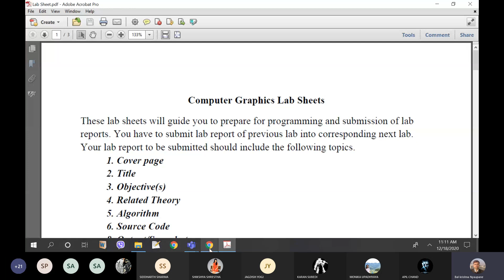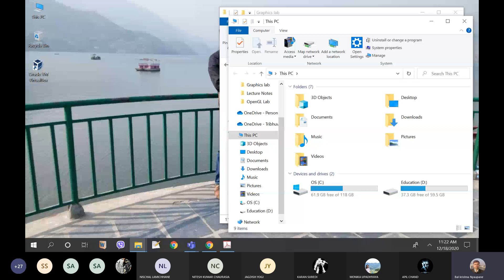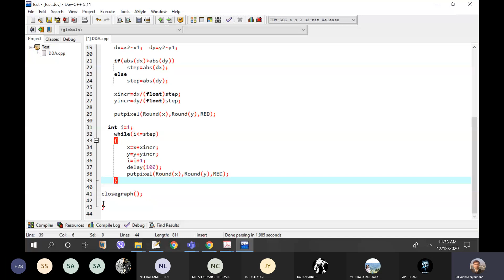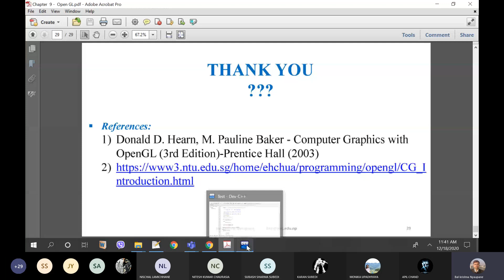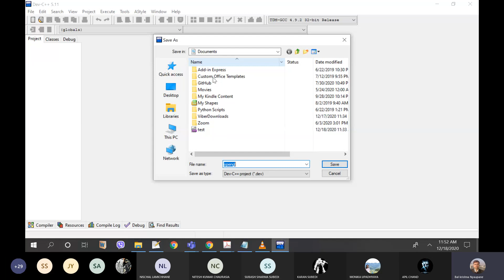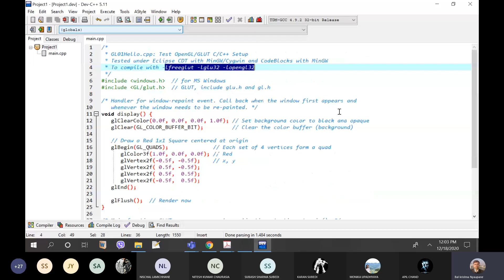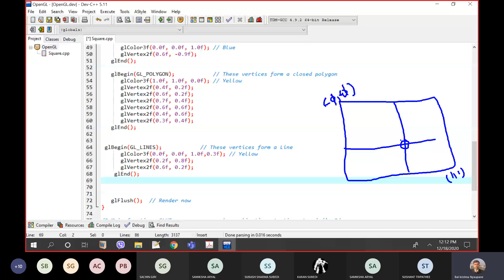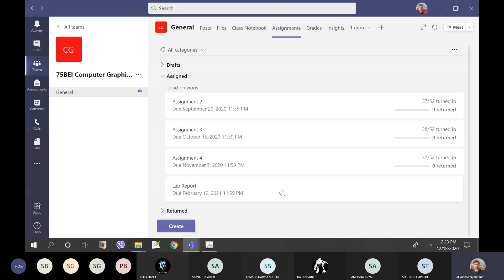OpenGL Lab | Lecture 2